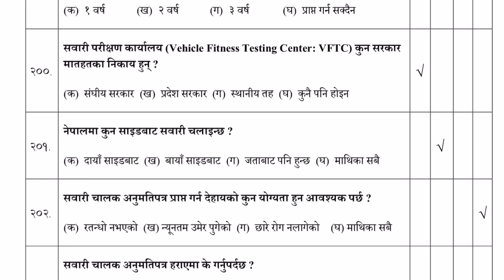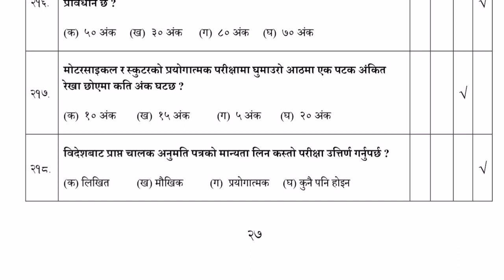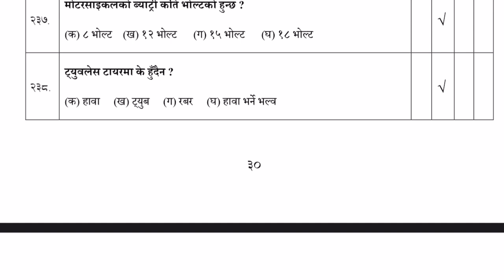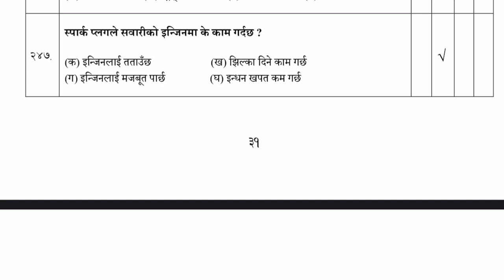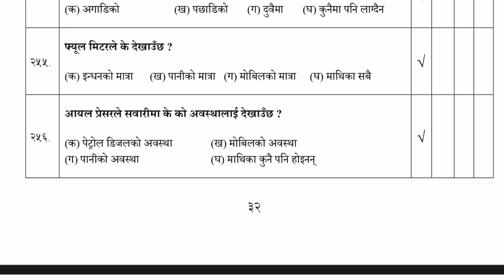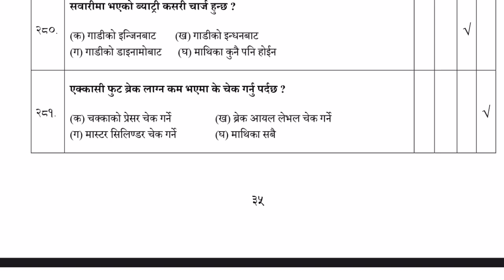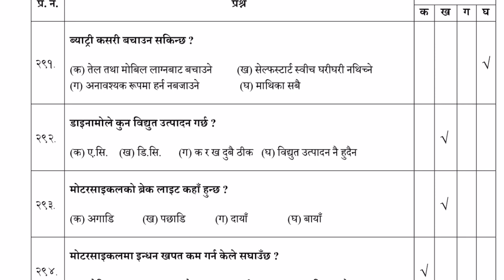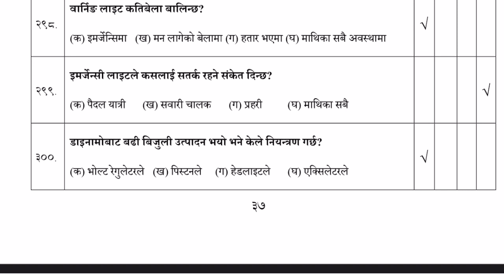PART-03 || Motorcycle Licence written Exam modelQuestions || मोटरसाइकल लाइसेंस लिखित प्रश्नहरु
DRIVING LICENSE WRITTEN EXAM:-

The Department of Transport and Management (DOTM) has officially unveiled a collection of 500 questions of which. will be asked in the upcoming driving license written test examination.

It is mentioned in the notice that 20 questions will be asked at the rate of 5 marks for each question from the published collection by DOTM.

The questions collection list has been prepared by the Department of Transport Management for the convenience of the service recipients who take the written test of license.